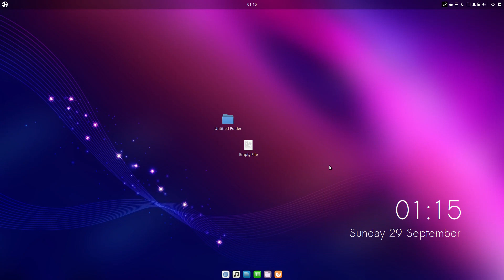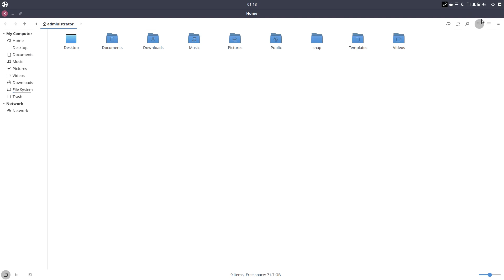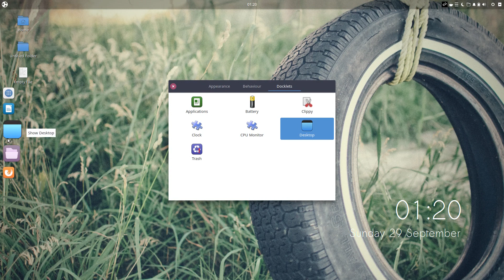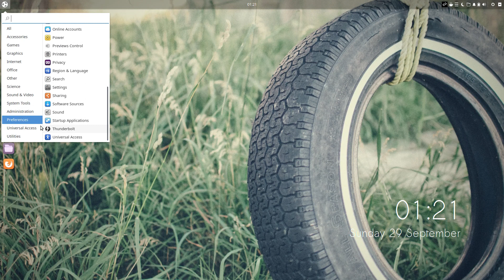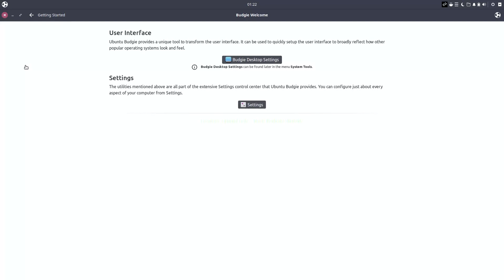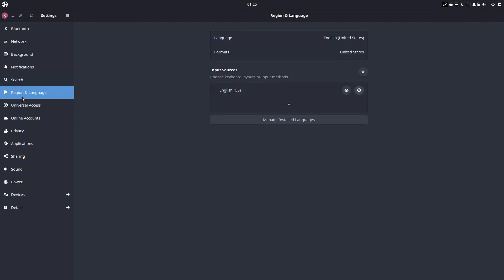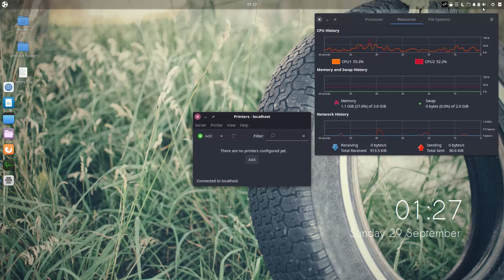Ubuntu Budgie 19.10 Beta Run Through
In this video, we are looking at Ubuntu Budgie 19.10 Beta.  Enjoy!